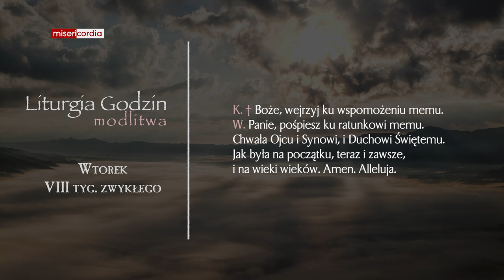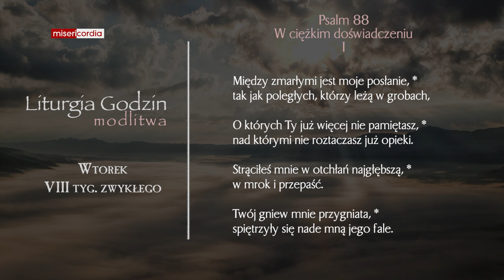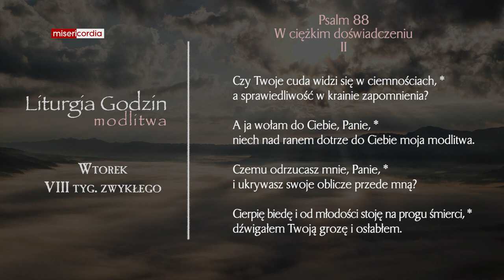Liturgia Godzin | Modlitwa Południowa | Wtorek, VIII tyg. zwykłego